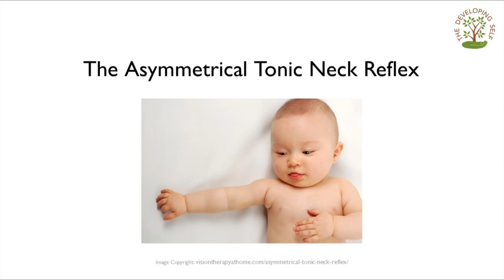31. The Primitive Reflexes - Ron Colyer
Ron Colyer talks to Sue Merry about how our development as infants might throw light on our ongoing Development of the Self .
He shares valuable information about
four primitive (survival) reflexes that might make an Alexander pupil challenging to teach.

Ron qualified 39 years ago with Walter and Dilys Carrington, and is head of training at Alexander Re-education Centre in Berkshire.
A musician by original trade, he continues to indulge his love of playing the violin and teaching it to children and teenagers, alongside his Alexander practice.